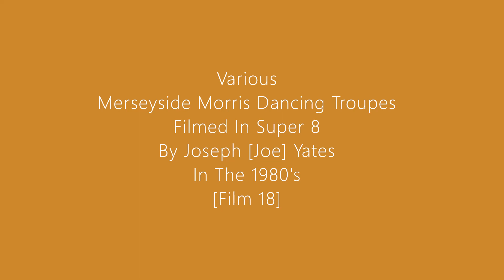Various Merseyside Morris Dancing Troupes 18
Number 18 in the videos of
Various Merseyside Morris Dancing Troupes
Filmed In The 1980's On Super 8
By Joseph (Joe) Yates
Film 18